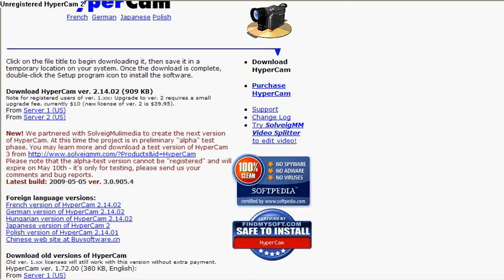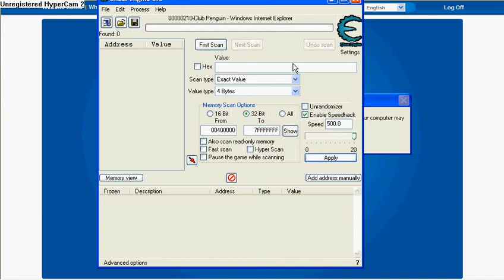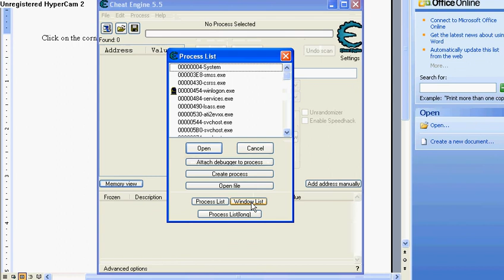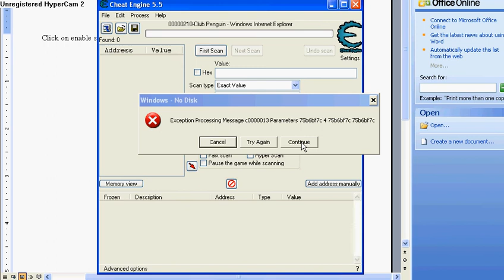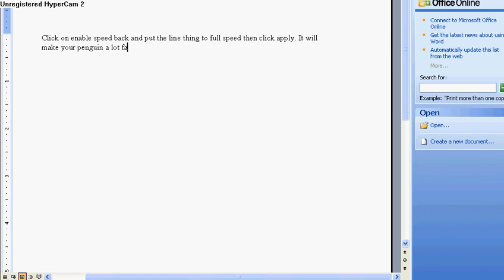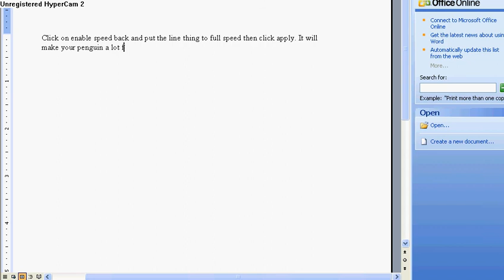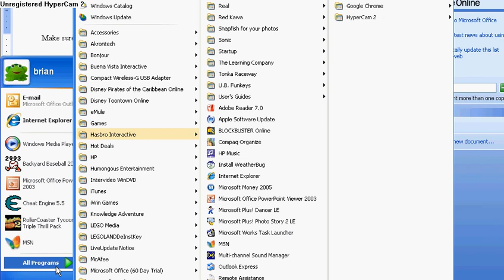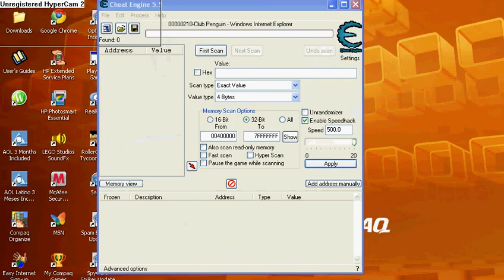How to run fast on club penguin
yo its cool